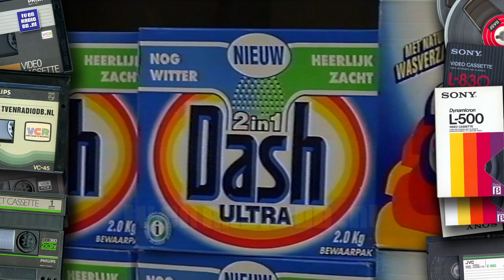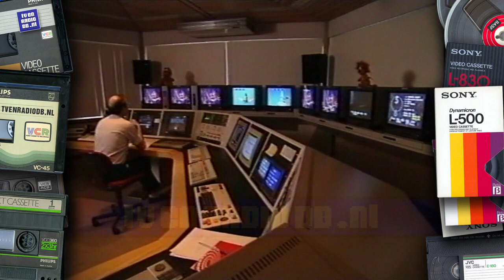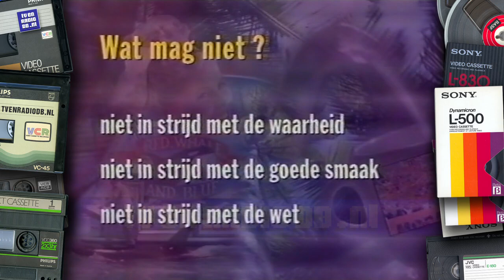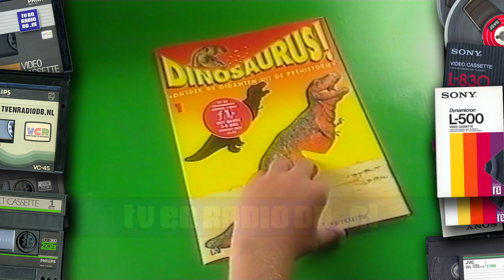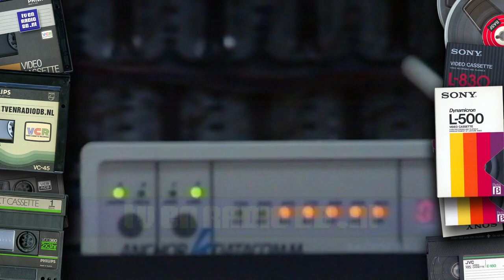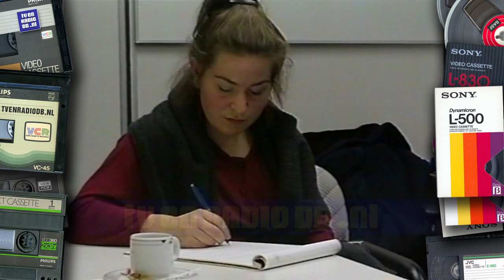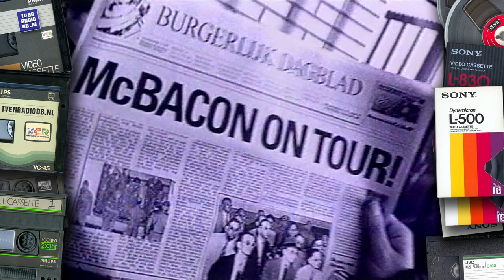TV: Anders TV Kijken III (19940420) - 02 - Televisie-Reclames (incl Jantine de Jonge)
Anders TV Kijken (derde serie, alf 2), uitgezonden op 20 april 1994.
Inclusief aankondiging door Jantine de Jonge.